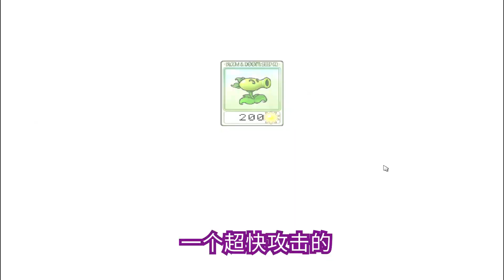植物大戰殭屍遊戲肌肉斯巴達食人花